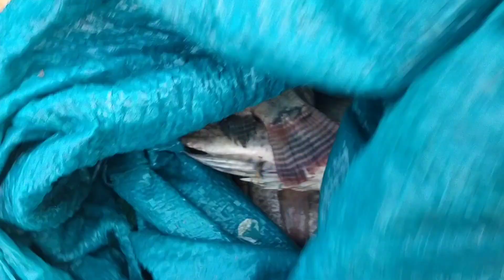Đi Bắt Cá Mùa Nước Rút Rất Đông Người Phần 3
Hôm nay anh em Sách Vlog đi bắt cá mọi người ạ đông người lắm cả làng đi bắt cá luôn.